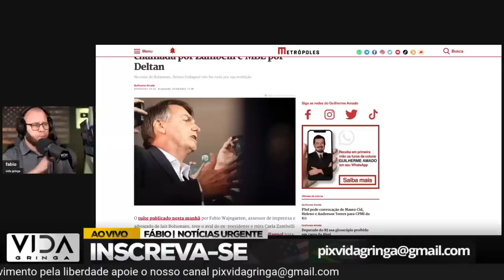Agora Marcos do Val vai pra cima com tudo na CPMI do dia 8